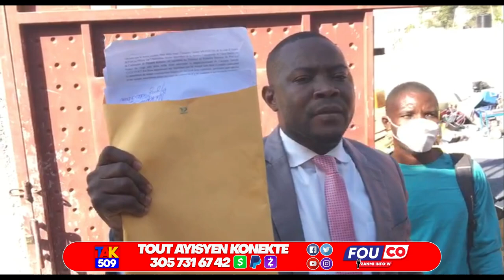Video…Jij Garry pran…2milyon g nan men Paul Denis…2,5milyon Pou DG PNH la…el Blanchi Ariel /Fouco